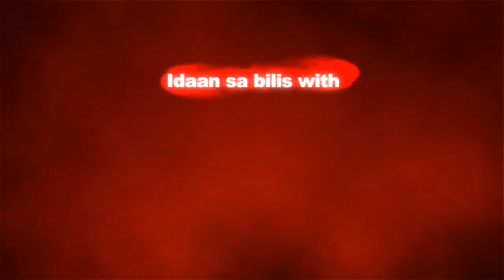Medicol Advance Relief League Teaser 2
Pixeleyes Multimedia
Director: Jalz Zarate
Producer: Deanne Serapio-Dela Cruz
DOP: Nix Lanas
AD: Sigrid Bernardo